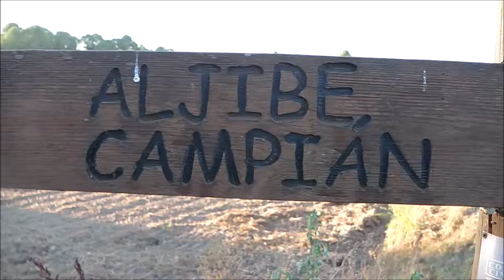BARRANCOS DE LA LITERA AVEC PAULO 4X4 ORGANISATION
Balade 4x4 entre copains avec le Paulo 4x4 Organisation